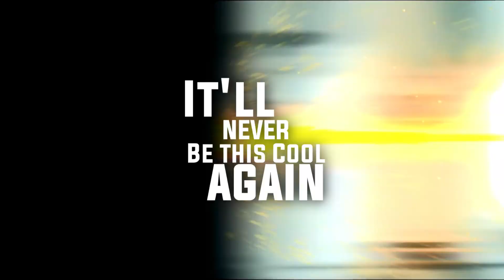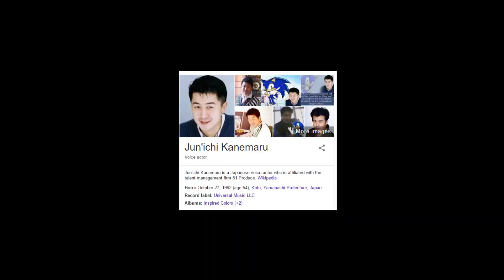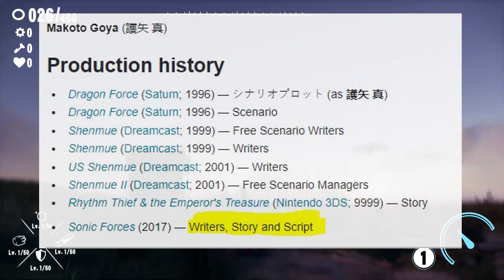Sonic Frontiers: Ian Flynn NOT Story Writer? + More Info!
In today's video, I talk about the Story of Sonic Frontiers and Ian Flynn reportedly not being the actual lead writer on the game and his specific role instead.
Sources:
►Epic Games Store Creator Code: JXV
►Timestamps: